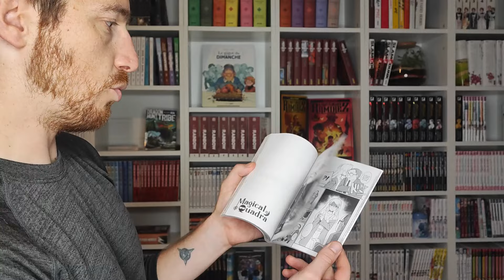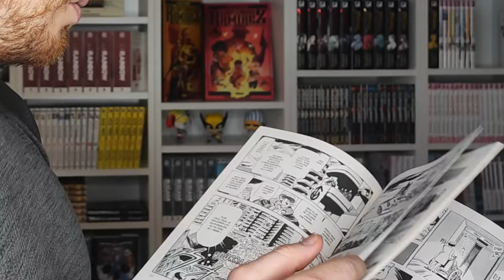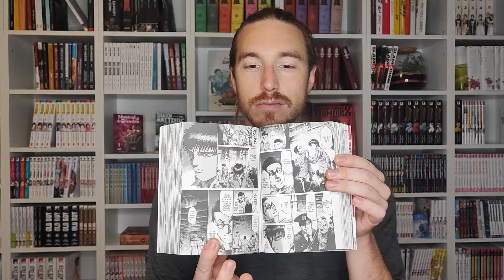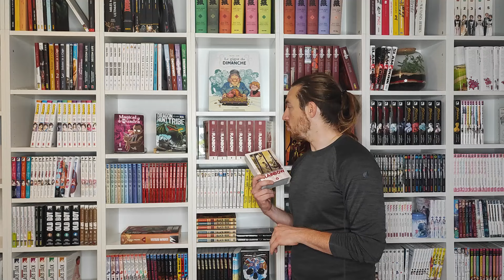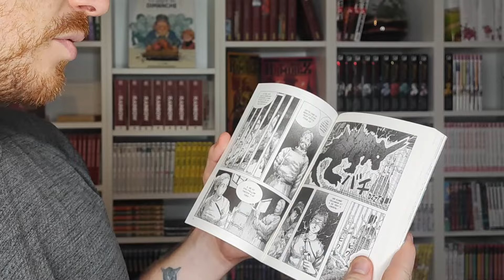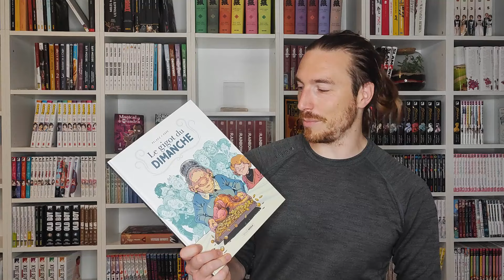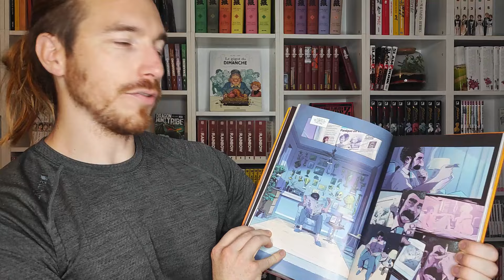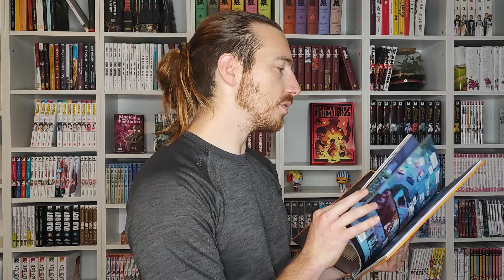Bilan lecture n°1 Mangas et BD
Salut les amis voici mon véritable retour !
Pour me joindre voici mon mail